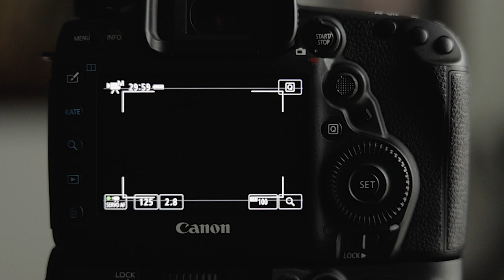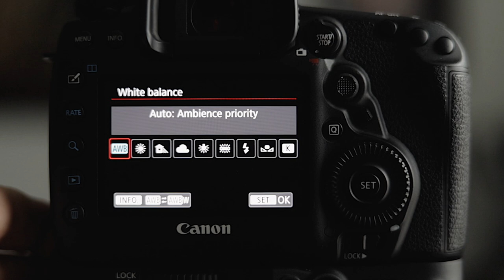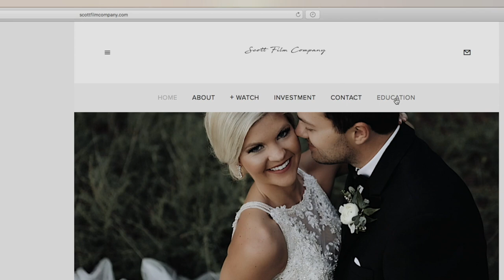Best Picture Style for Weddings | Canon Camera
Create the Best Picture Style for Filming Weddings! (Canon Camera-5DMarkIV)